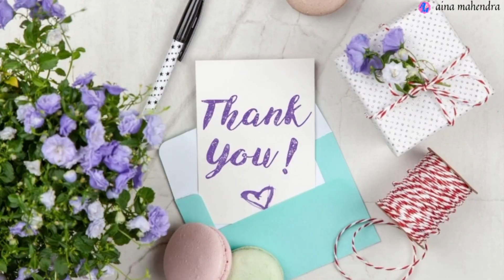Plants VS Zombie 2 - Gameplay Part 47